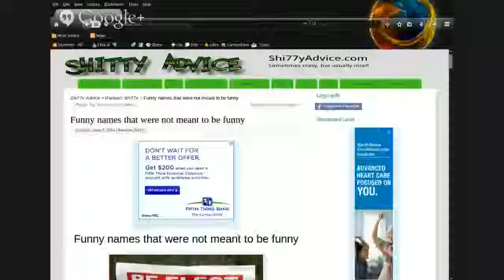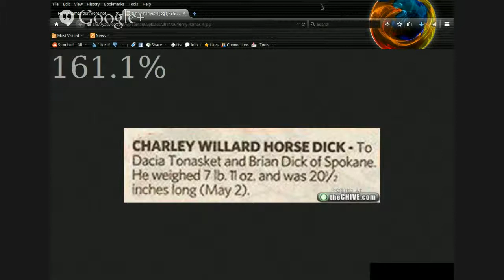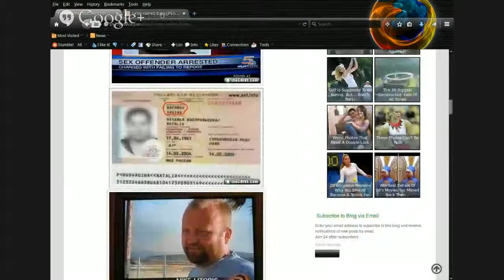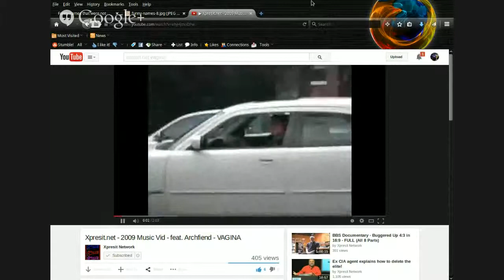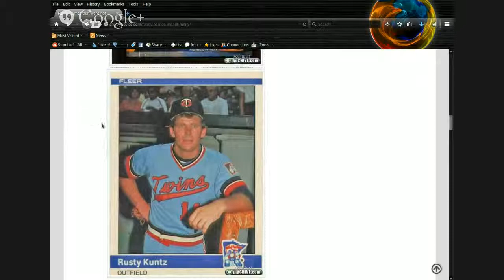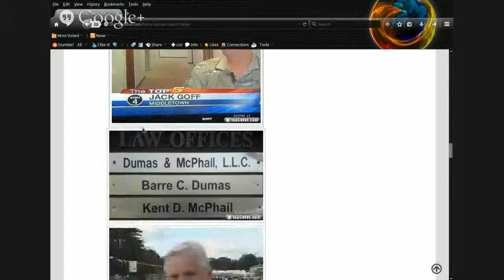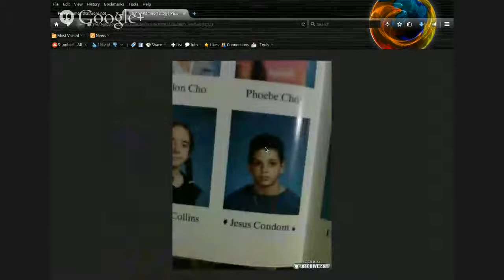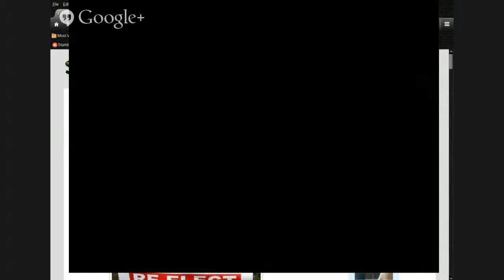PSEC - 2015 - Shitty Advice About Funny Names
ABOUT: In this episode of "Paradigm Shift - An Educational Comedy" that we have titled as "PSEC - 2015 - Shitty Advice About Funny Names" -- Dave Kelso (Time Warrior) explains how language can be an extremely amusing thing at times. Using the screen share function, he narrates an article that outlines a lot of politically incorrect play on words. This video is definately a "toilet humor zone" so anyone who is easily offended, might not want to watch this. It is a very "George Carlin / Bill Hicks" style of presentation.

Applicable Hashtags

deviantART Video: Exceeds 20min Limit.